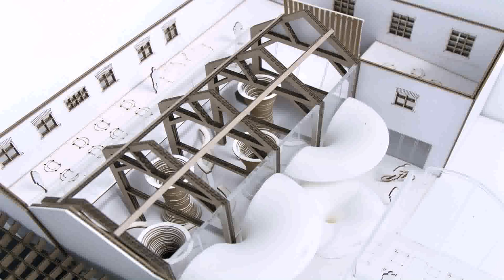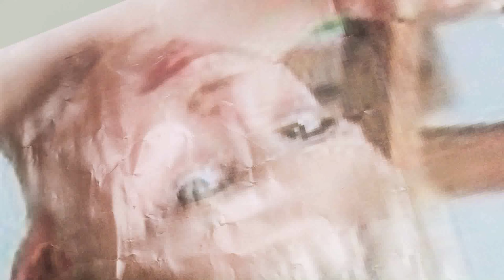Interior Design Schools In London Uk